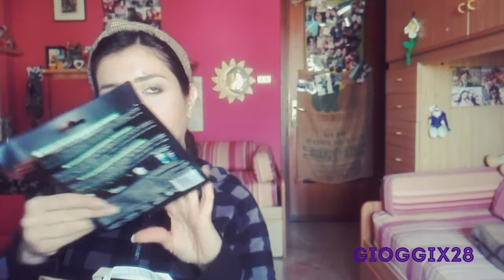Prodotti terminati di Marzo